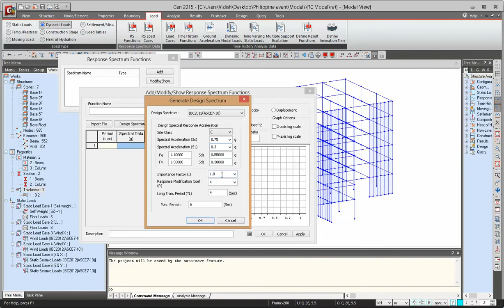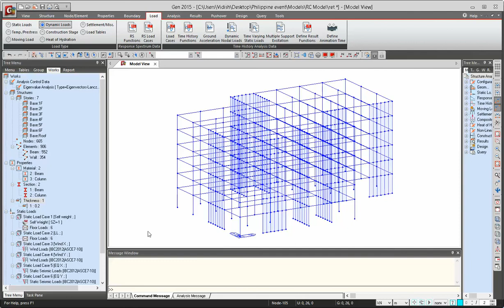06 RS loading